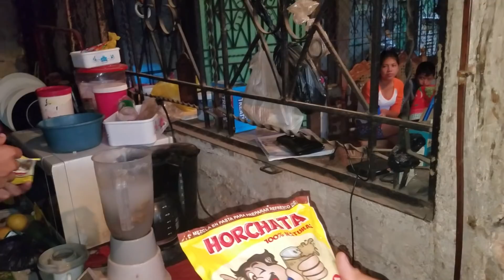APÁRTESE NO SE METIDO - AYUDA SOCIAL PARTE 3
Bienvenido a mi nuevo canal Flacamelo sv, espero contar con tu ayuda son monica ex integrante de el salvador 4k